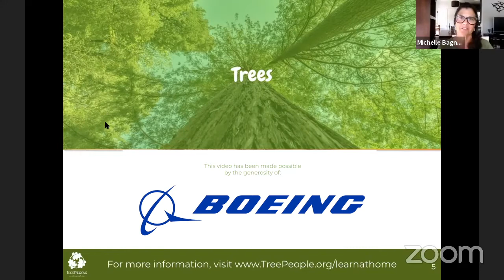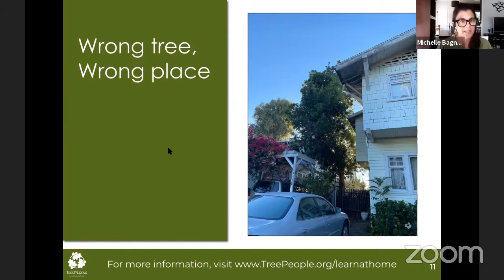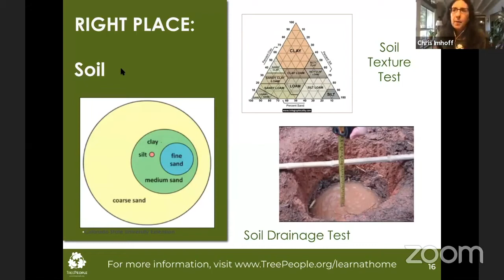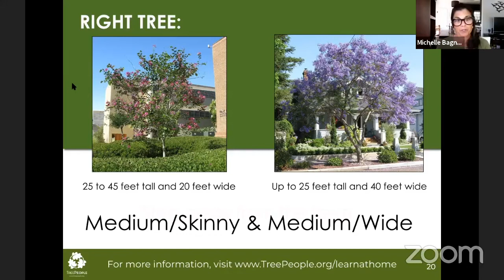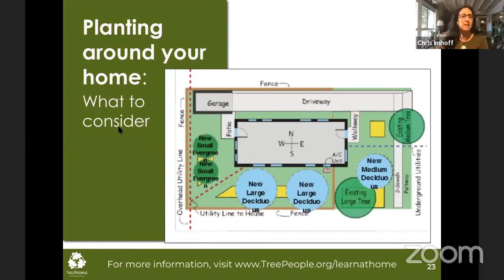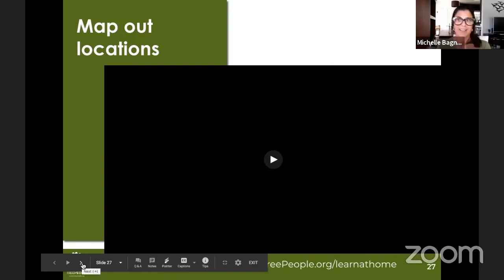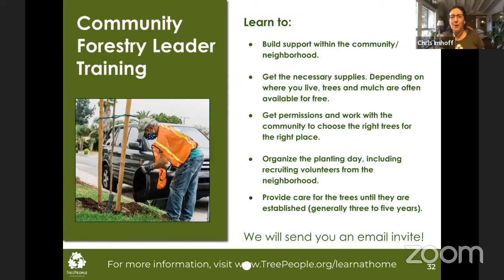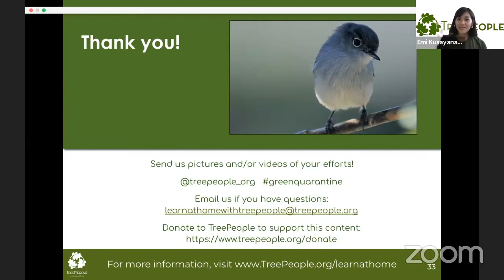Learn At Home - Live Lesson - Right Tree Right Place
Join our Learn at Home team for a special live lesson on making sure you have the right tree for the right place.